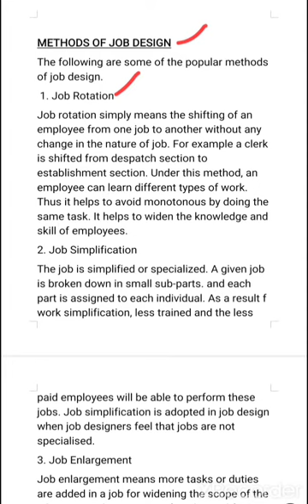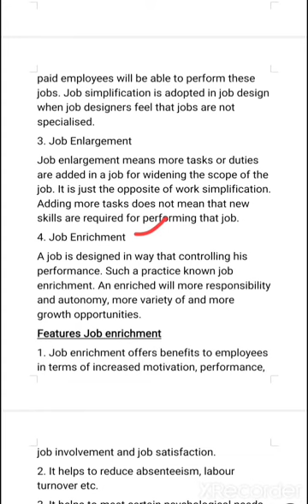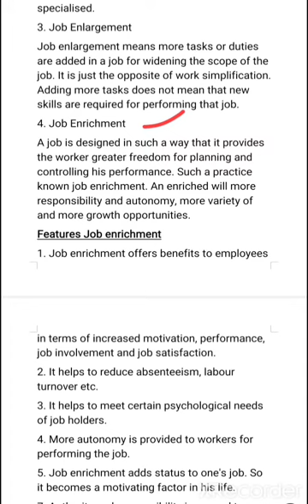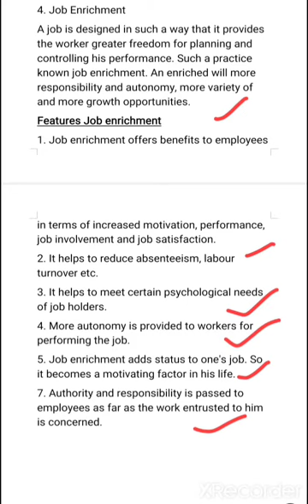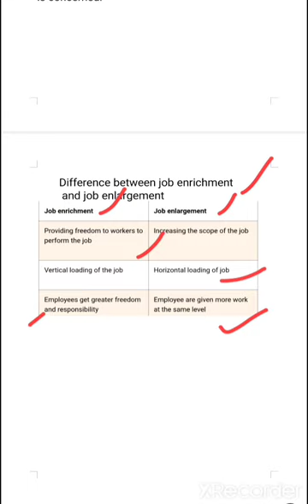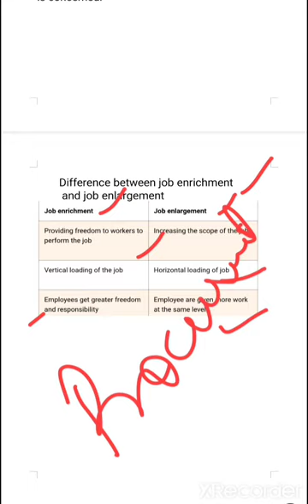Methods of Job Design